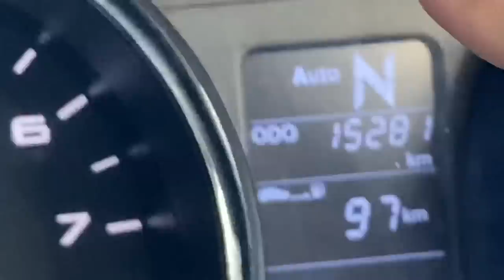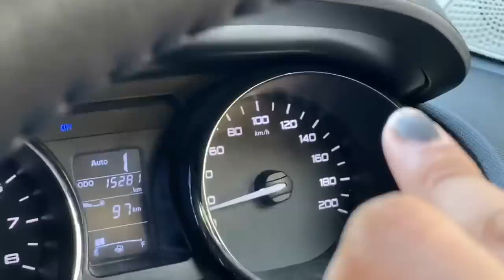Driving My Automatic Tata Tiago | Learn Driving Automatic Cars | Akriti Vlogs